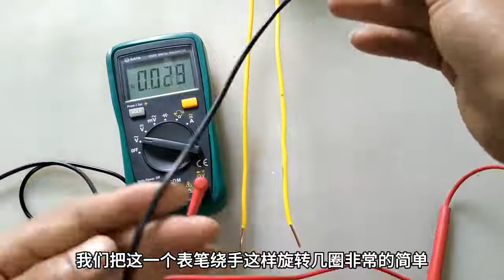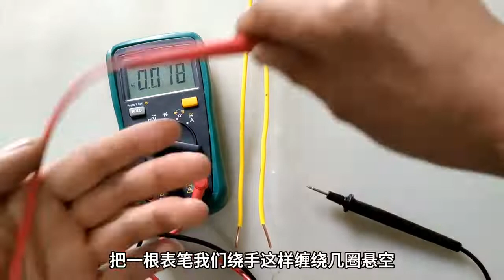2根同样颜色电线不用验电笔，怎么判断零火线？电工教你一招解决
2根同样颜色电线不用验电笔，怎么判断零火线？电工教你一招解决